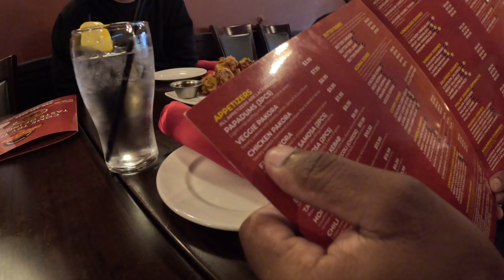$20 BIRYANI CHICKEN SULIT AT NAPAKARAME NA | Chilliwack BC